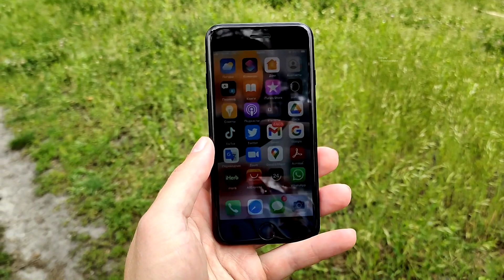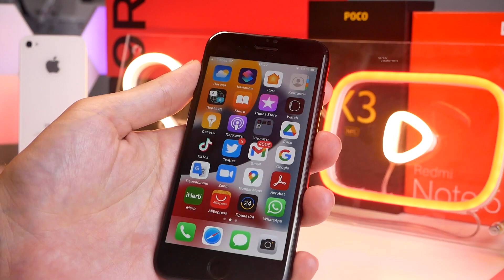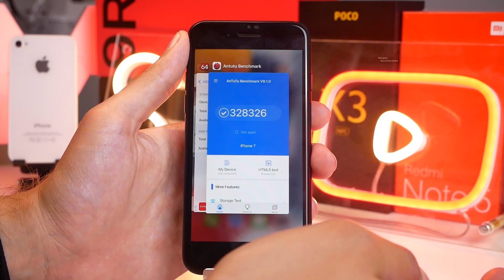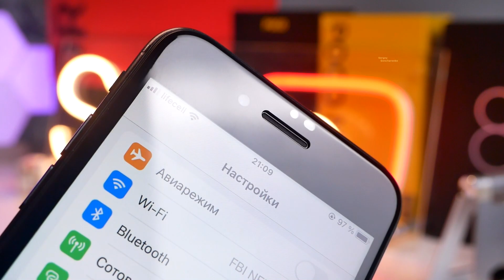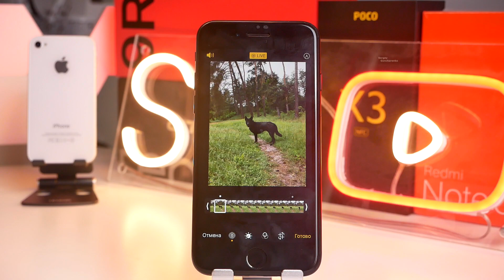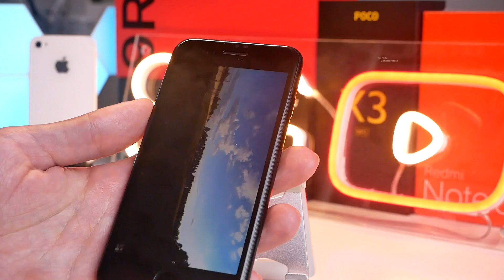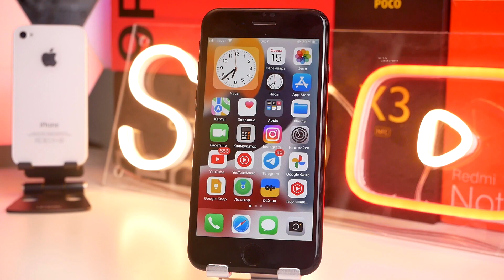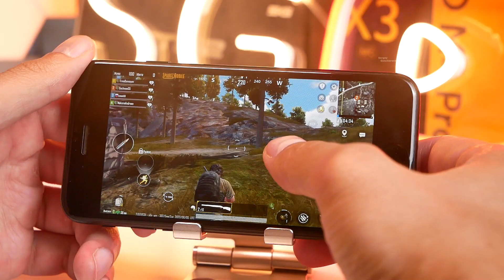iPhone 7 в 2022 году Опыт использования и Честное мнение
Таймкоды:
00:00:00 О чем это видео
00:03:18 Комплект и покупка
00:09:28 Корпус и материалы
00:14:10 Порты и разъемы
00:16:02 Дисплей
00:20:34 Железо и производительность
00:32:14 П.О.
00:39:04 Сеть и связь
00:40:49 Камера
00:58:03 Звук
01:00:43 Автономность
01:08:59 Разблокировка
01:10:20 Цена и аналоги
01:12:14 Почему iPhone 7
01:15:53 Выводы

iphone 7 на ios 15
iphone 7 in 2022
 iphone 7 обзор в 2022 году